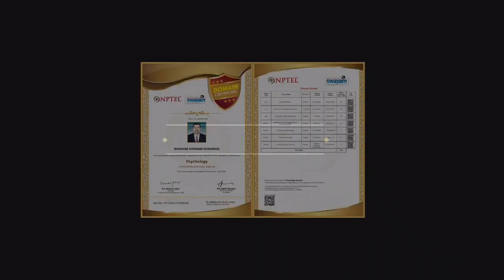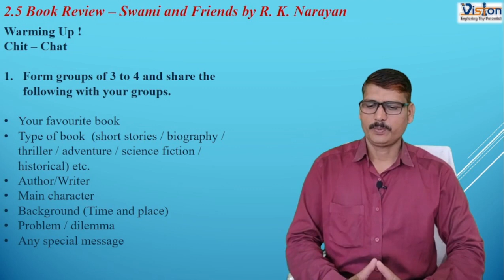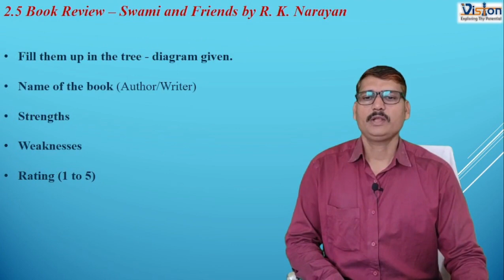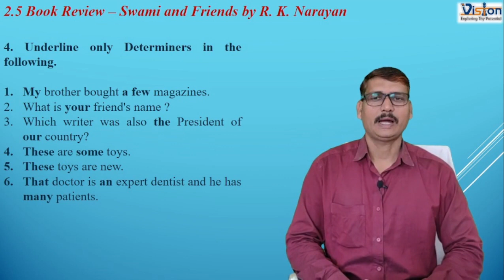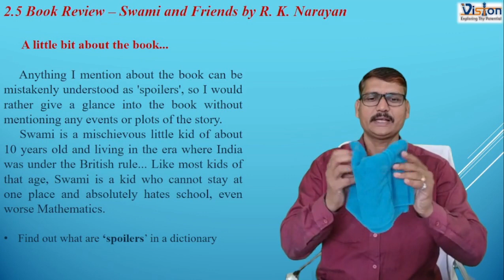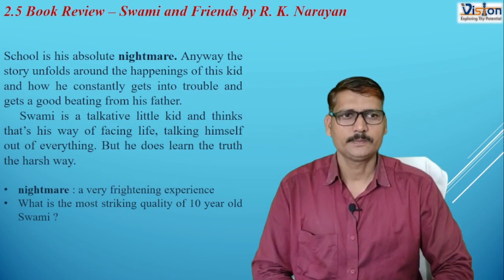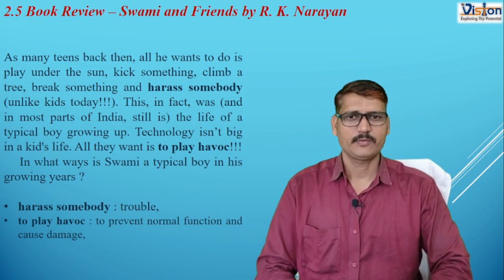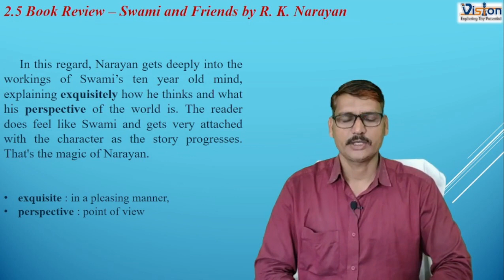10th 2.5 Swami And Friends - A Book Review By R K Narayan Part-I By Bhaskar K. Sir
10th class 2.5 Swami and Friends - A Book Review by R. K. Narayan part - I.
By watching this video you can understand the first section of this lesson - Warming Up section and its activities. Also the half part of this lesson explained in Marathi.